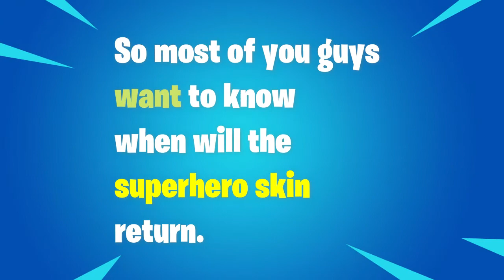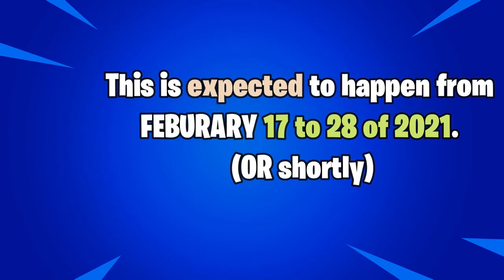when will the superhero skins come back to item shop - when are the superhero skins returning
when will the superhero skins come back to ITEM SHOP -FORTNITE SUPERHERO SKINS RETURN DATE   superhero skins coming back when are the superhero skins returning